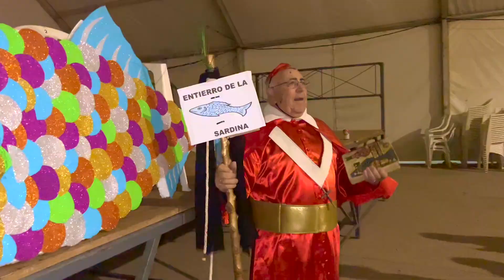Entierro de la Sardina 2023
Santa Cruz de Mudela, C.Real